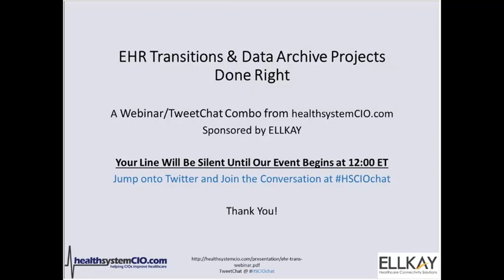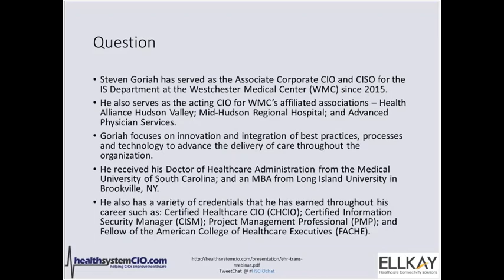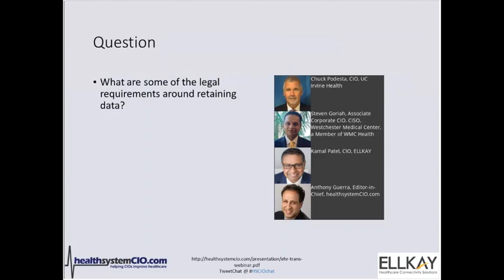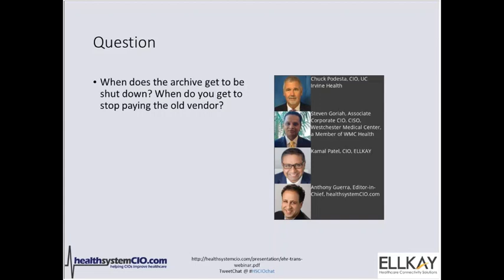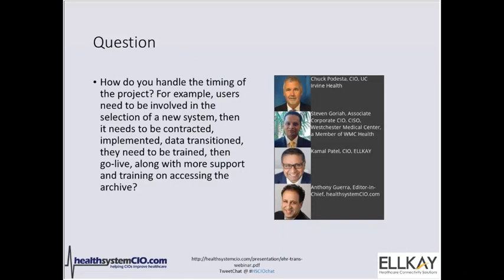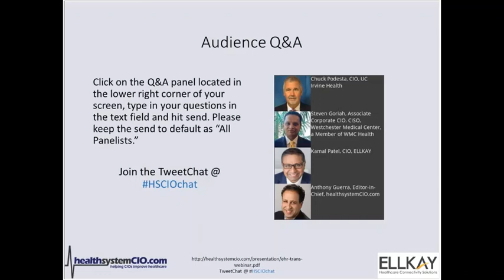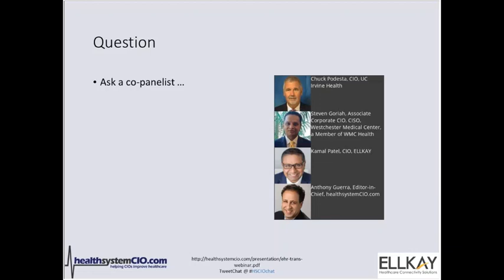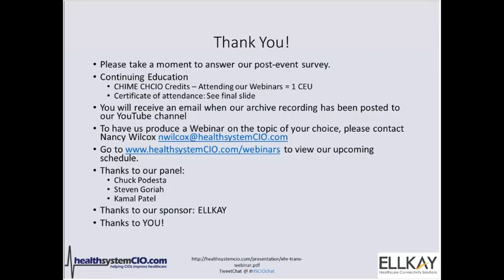9/26/18- EHR Transitions & Data Archive Projects Done Right (Sponsored by ELLKAY)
You've determined that the applications which got you here won't get you there. Now it's time to get the data from here to there without missing a beat. While this might seem like a straightforward proposition, it can be anything but. Questions abound such as what data to transition to the new system, what data to archive in your legacy system, and which strategy promises greater security, cost savings and ease of use. And for the data you are transitioning, challenges around extracting, analyzing and converting the data need to be mastered. Of course, it's also got to be done on time, error free and without the slightest disruption to your clinicians. In this webinar, we'll talk to experts for answers on these important questions and much more.

Speakers:
Chuck Podesta, CIO, UC Irvine Health
Steven Goriah, Associate Corporate CIO, CISO, Westchester Medical Center, a Member of WMC Health
Kamal Patel, CIO, ELLKAY